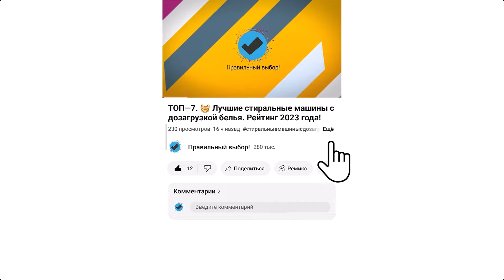Видеорегистратор Daocam Uno WiFi GPS